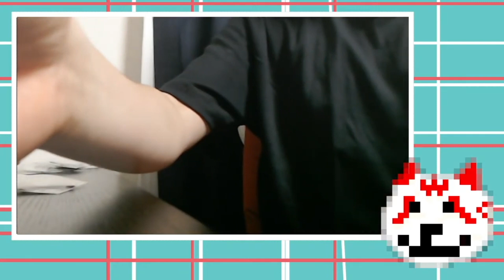【実写】DbD展の収穫お披露目で一瞬だけTシャツ着てるとこを見せてくれるじすくん【切り抜き】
《偉大なる本家チャンネル様》

■大会成績
・配信者CUP 優勝
・DFC vol.10 準優勝
・DFCCL season0 優勝突破
・DbDCommunityCUP 3位